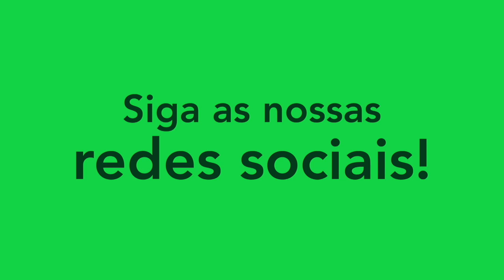BRENO SOUZA - ATACANTE/FORWARD - PAGUE MENOS 2021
Melhores momentos do atleta Breno Souza, atacante do Grêmio Pague Menos. Siga ele no instagram: @brenosouza9_